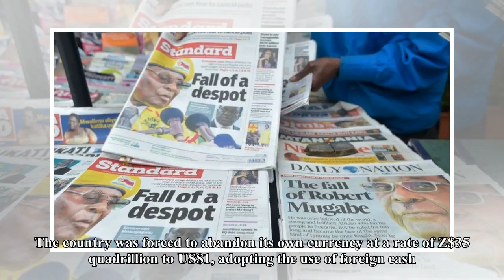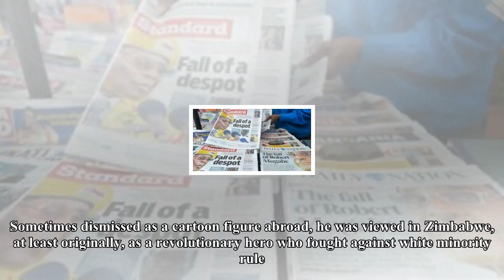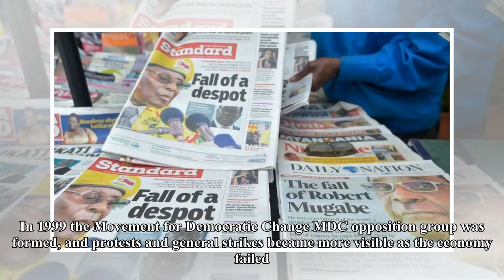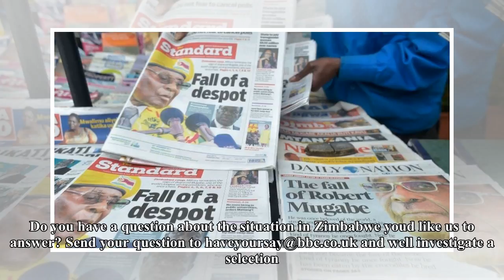Box TV-5 things you should know about zimbabwe